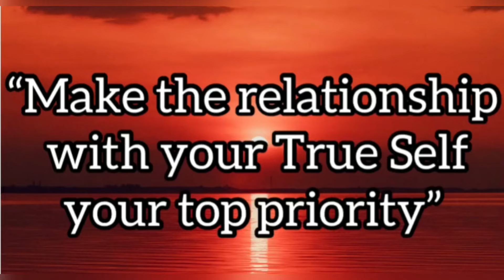“Make the relationship with your True Self your top priority”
This video explains today's quote “Make the relationship with your True Self your top priority”